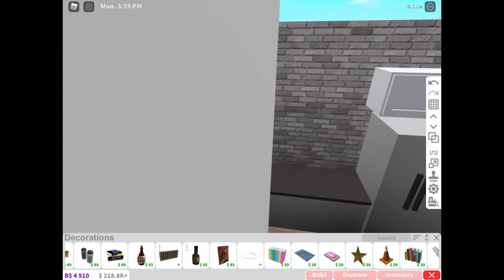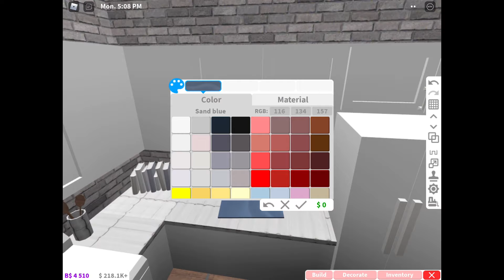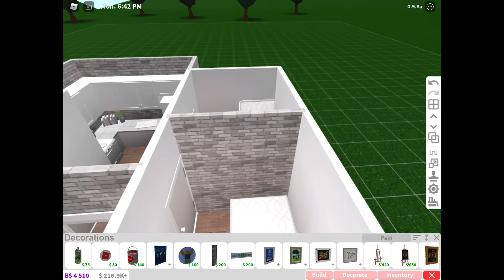6k No-Gamepass Cheap Family Home | Bloxburg ROBLOX speedbuild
Value- $6,459
Gamepasses- none (watch the build If u don’t believe me)

2 bedrooms
1 bathroom
1 kitchen